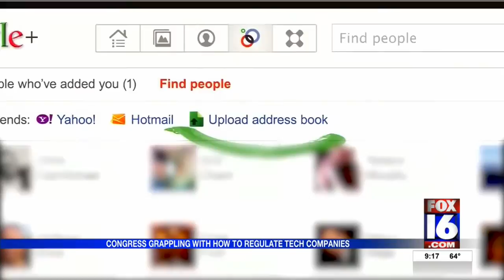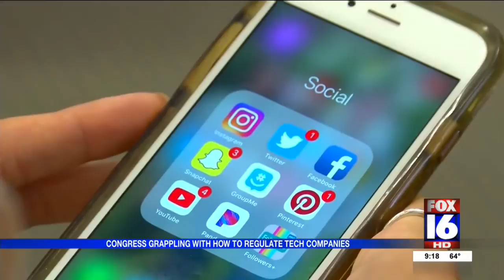Congress Grappling with Regulating Hacked Companies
Tech Companies Compromise at least 168.5 Million of Users Information This Year